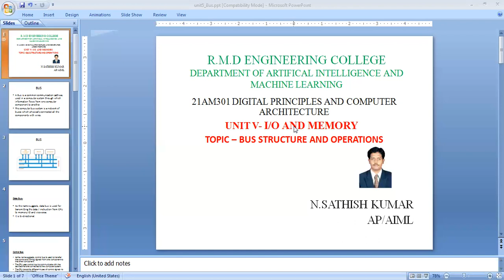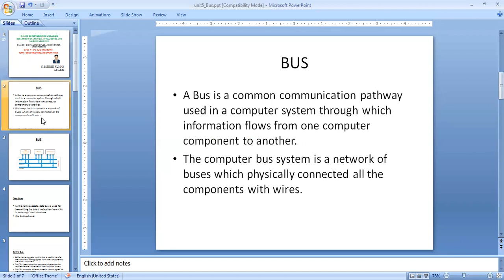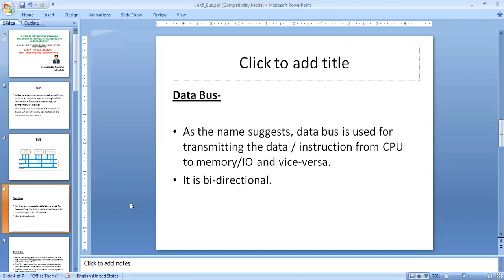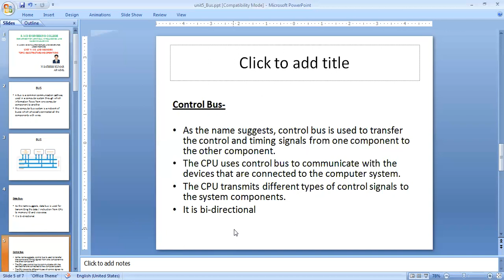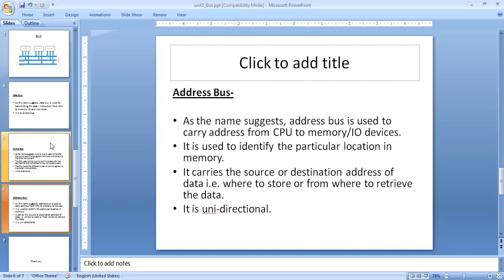BUS- Mr. Sathish Kumar, Assistant Professor,/AIML,RMDEC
Explanation on BUS and the architecture